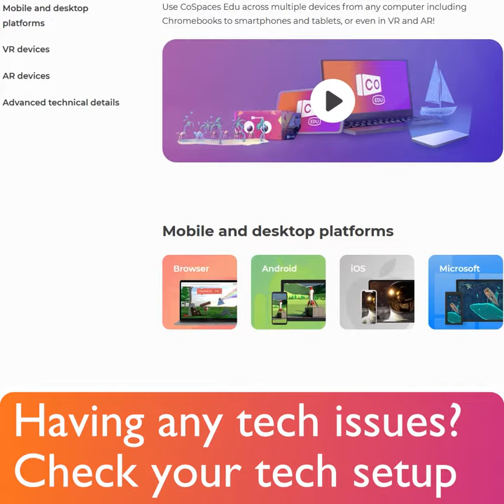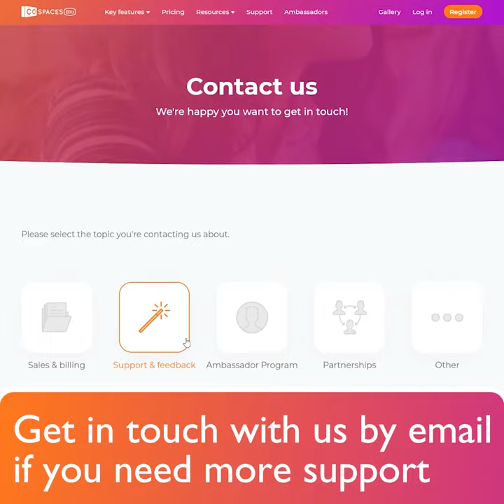Using the CoSpaces Edu help center - CoSpaces Edu Tuesday Tip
Discover how to get support through our help center!